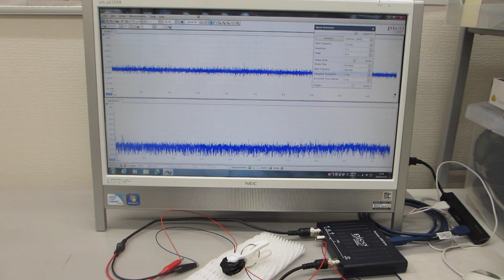超音波素子（圧電素子）の基礎実験ーー超音波システム研究所ーー